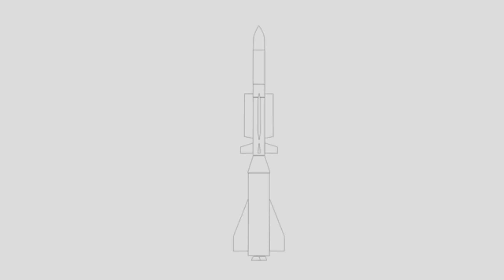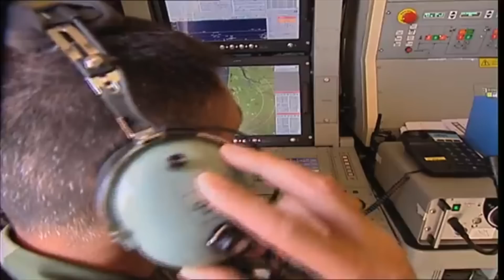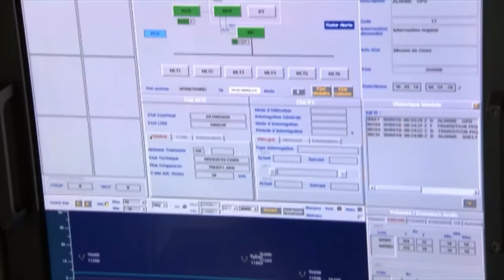SAMP/T - переможець "Кинжалів"? Нова система ППО і ПРО від Франції і Італії для України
Франція і Італія планують найближчим часом передати Україні комплекси ППО і ПРО під назвою SAMP/T.В 2021р. він був глибоко модернізований і зараз , на мою думку,він є найкращим комплексом ППО середньої і великої дальності.Його ракети Aster15 і Aster30 являються унікальними по технічним рішенням і по своїм можливостям.Ці комплекси допоможуть нам посилити протиповітряну оборону України і мають можливість збивати балістичні ракети "Кинжал" російських загарбників.

або на карту Приватбанк  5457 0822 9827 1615
BTC: bc1qk7zgyvx6rmfltj9ywa5h6rewqwdf03muppqea3
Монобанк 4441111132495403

00:50 Комплекси ППО і ПРО SAMP/T будуть передані Україні
02:50 Комплекс невеликий за розмірами через мініатюризацію всього
04:25 Ракети Aster15,30 комплексу-унікальні по своїм параметрам
06:40 Вони набагато кращі від радянських БУК-М і С-300
08:20 Системи наведення ракет Aster комбіновані і дуже точні
10:00 Комплекс SAMP/T-універсальний і може працювати для ПРО проти "Калібрів"
11:40 Нам дуже потрібен цей сучасний комплекс ППО і ПРО